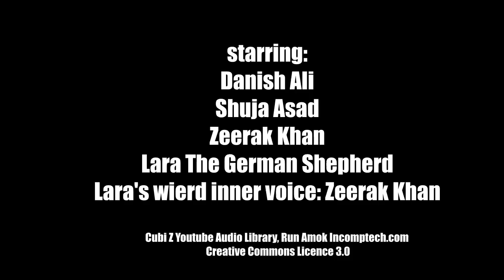"When You’re a A Pet Lover" -By Danish Ali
Pet Lovers Will Understand These Problems...